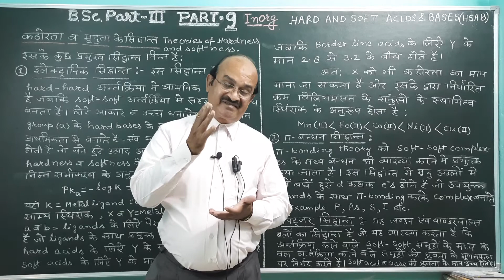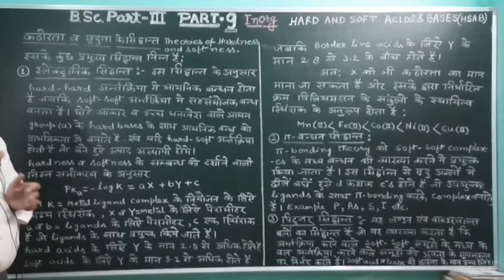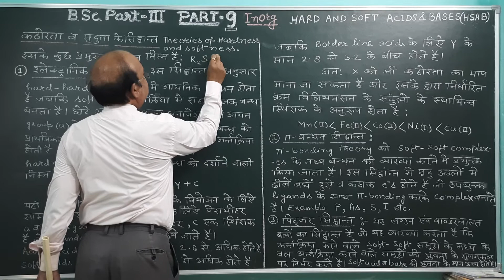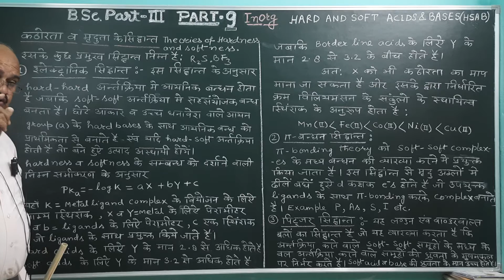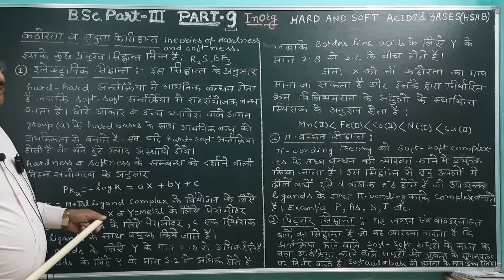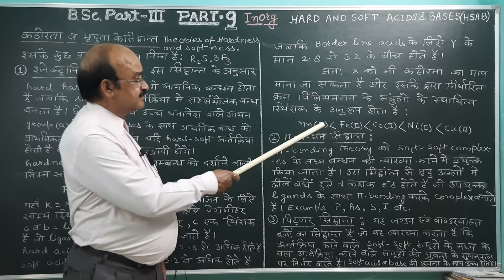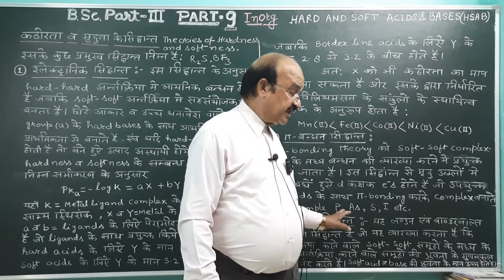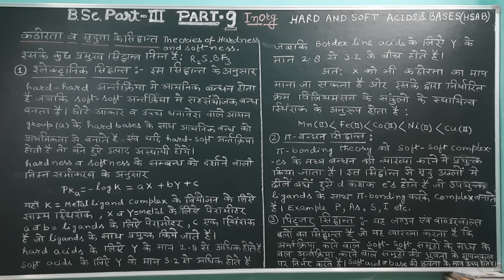B Sc Part 3, Hard And Soft Acids And Bases Part 9